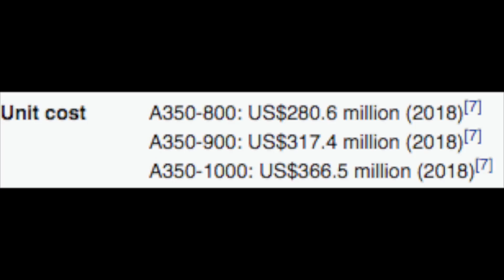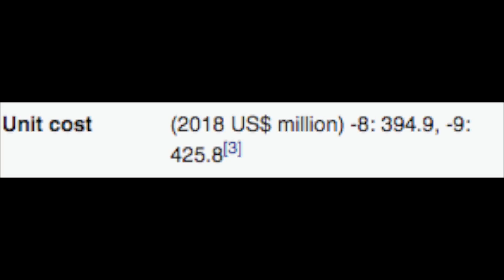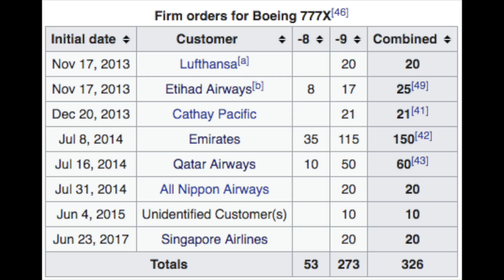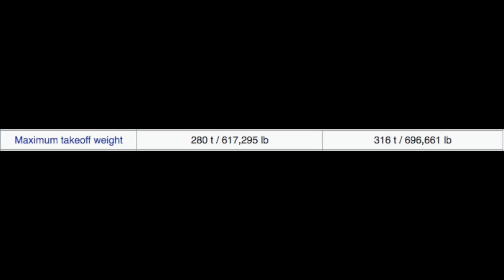Is the A350 or 777x better for Airlines?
Is the A350 or 777x better for Airlines? In today's video, I analyse a number of key factors regarding both aircraft including the price, range, specifications like the maximum takeoff weight and more! Ultimately, the decision is up to you!

Thank you to my 2 Super Chats:
Sean & Harry
Your generous contribution is greatly appreciated!

EQUIPMENT:
Camcorder: Panasonic HC-VXF990
Microphone: Rode VideoMic Pro
Tripod Head: Manfrotto MVH500AH
Tripod Legs: Benro FTA28CC Carbon Fiber Legs
Editing Software: Final Cut Pro

This video is the property of Dj's Aviation and may not be reused without my permission!